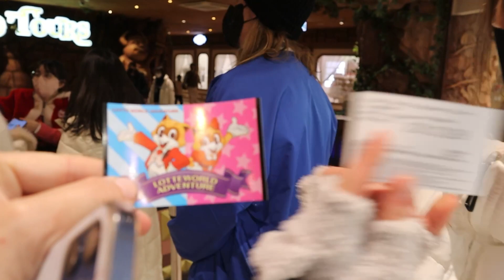Korea vlog - spend a few days exploring Seoul with me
Its vlogmas (EXTENDED LOL) and this year I was lucky enough to be spending December in Japan!! and NOW I am in Seoul South Korea as a Christmas Surprise from my Mum!

So of course I decided to bring you all along on our Seoul South Korea Adventure!

Today's Travel vlog is us exploring Seoul, our first impressions, all the delicious food, fun photo booths and just an overall fun time we went iceskating, shopping, clubbing, we also went to the traditional food markets which were so fun and the food was amazing. We also visited Lotte world the worlds biggest indoor theme park. I loved my stay in Seoul Korea and will definitely be back soon.

If you have any travel tips for South Korea, Seoul or Japan, drop them in the comments as we are here for another 2 weeks.

Come along with me and my family for the next 4 weeks as we explore South Korea and Japan!

We will be touring the whole of Japan, from Tokyo to Osaka, Kyoto, Hiroshima, Kobe, Nagano to the ski fields in Happo one and then travelling to Seoul for a week.

All our accomodation details are below:
Mayone Hotel - Myeong-dong Soeul South Korea

Come along with me and my family for the next 4 weeks as we explore Japan!